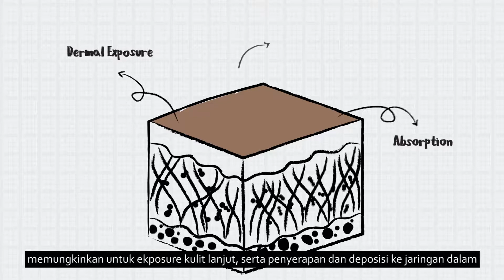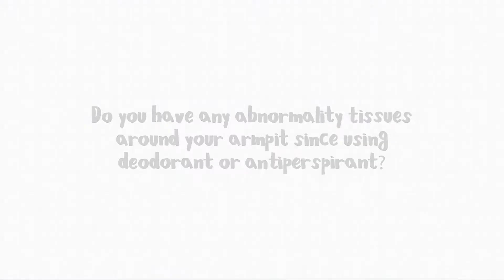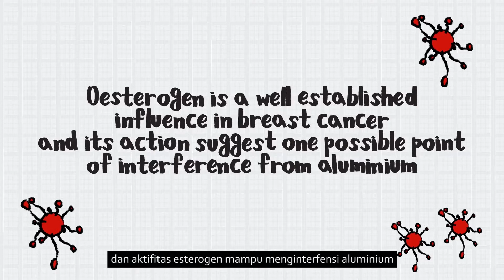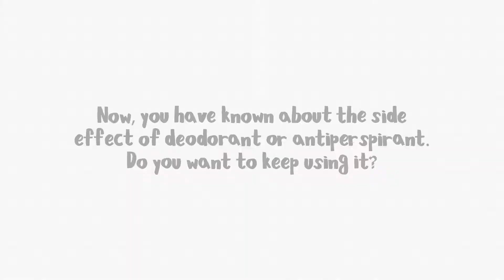Efek samping Deodorant untuk menjaga ketiak tetap kering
Alamat Klinik Alkindi Medan :
Jl. Sidorukun, Pulo Brayan Darat II, Kec. Medan Tim., Kota Medan, Sumatera Utara 20237

Alamat Klinik Alkindi Surabaya :
Jl. Raya Wisma Lidah Kulon No.A-88, Lidah Kulon, Kec. Lakarsantri, Kota SBY, Jawa Timur 60213